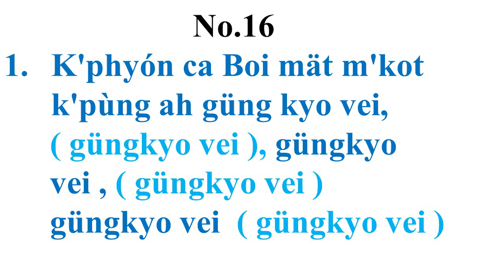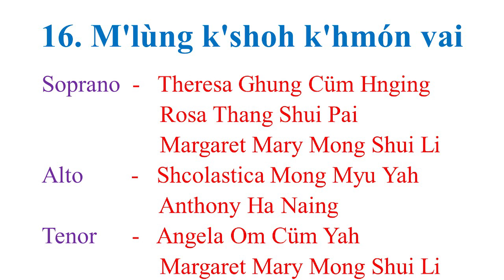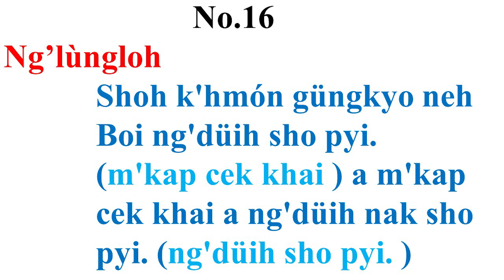K'cho entrance ng'äi